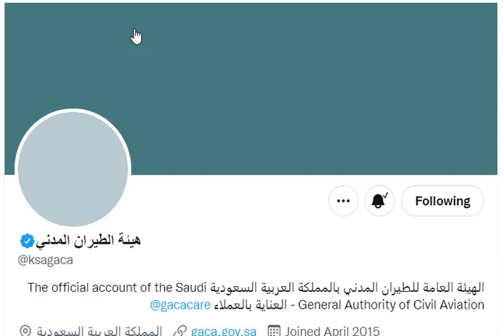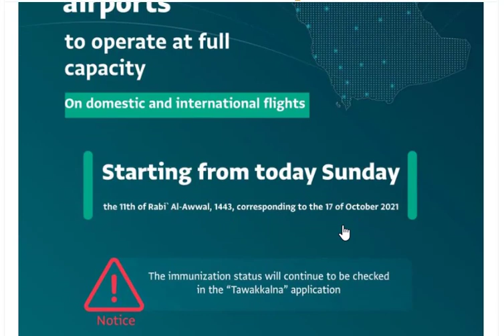Saudi GACA issues instructions to all airlines to Use full capacity of airline in Saudi Arabia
GACA issues instructions to all airlines regarding the operation of the Kingdom of Saudi Arabia’s airports at full capacity.